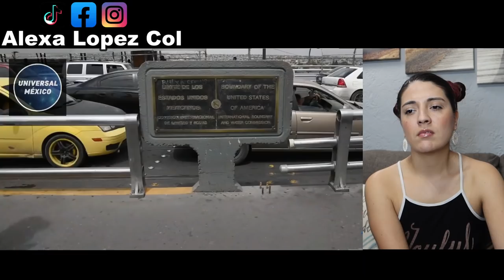LA INVASIÓN DE MIGRANTES RUSOS EN MÉXICO - COLOMBIANA REACCIONA!